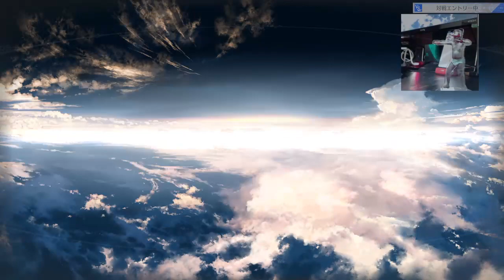グランブルーファンタジーVSR openβ / GRANBLUE FANTASY: Versus -RISING-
こないだのtwitch配信のやつ。
来月発売のGBVSR。
これは買うでしょ～。

使用機材:
PS4
GAME CAPTURE HD II

Controller:
Cross Hair converter/MAYFLASH MF105/CPS FIGHTER

2023 / グランブルーファンタジーVSR / Cygames